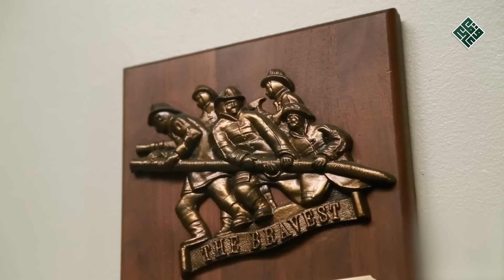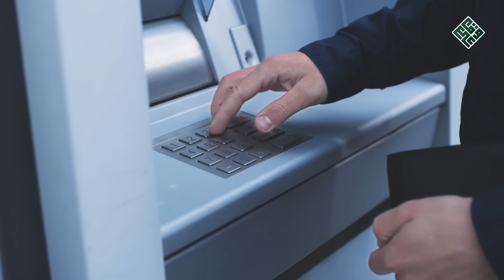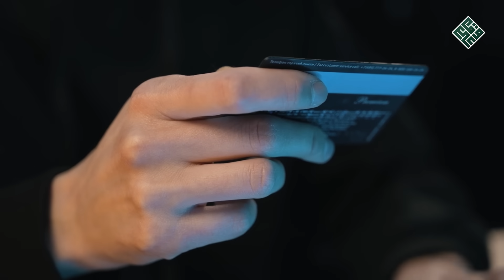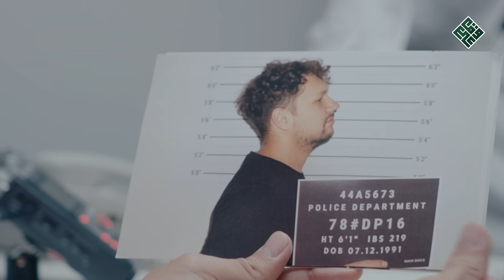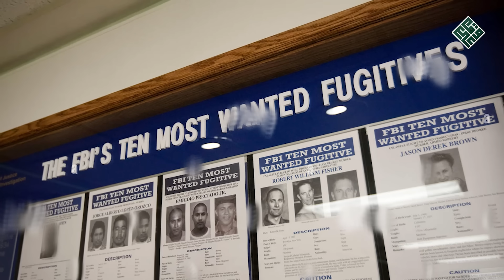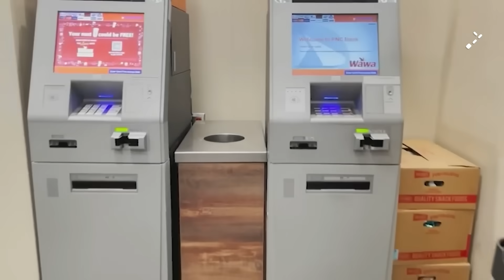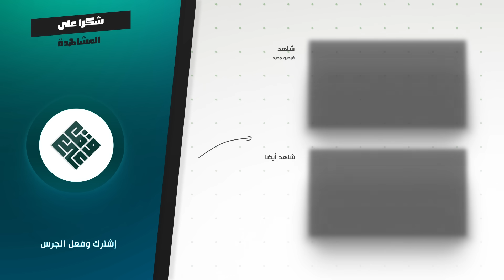اختفاء رجل مسن في نيويورك يكشف اللثام عن شاب امتهن الفتك بالمثلــ,ـــيين وسرقتهم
لإعلاناتكم على قناة وقائع يمكنكم التواصل عبر البريد الإلكتروني
أوعن طريق الواتساب  عبر الرقم